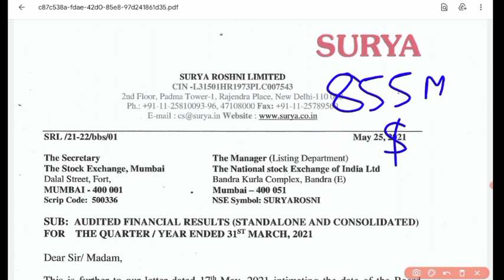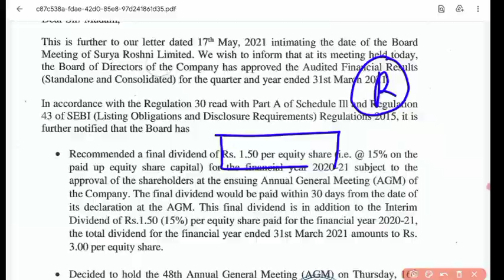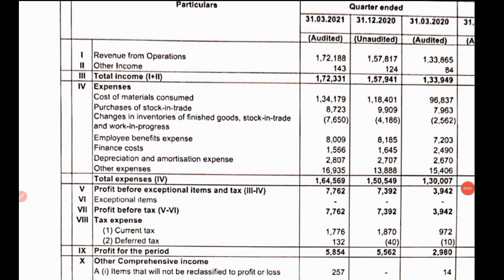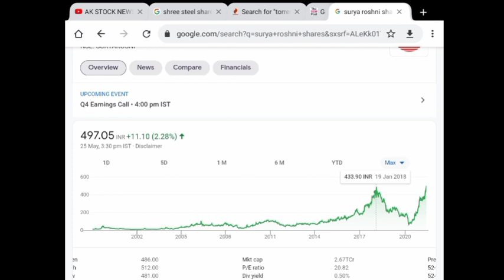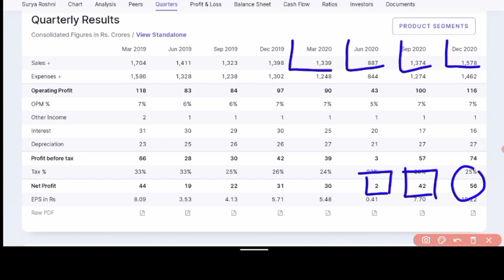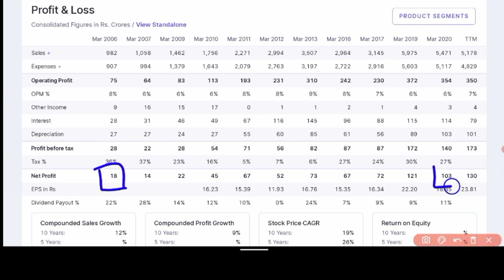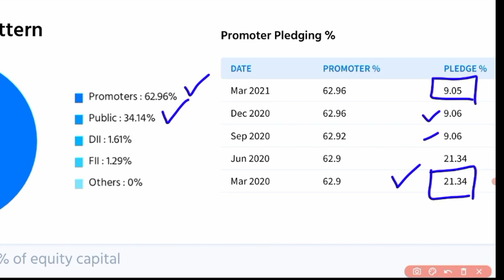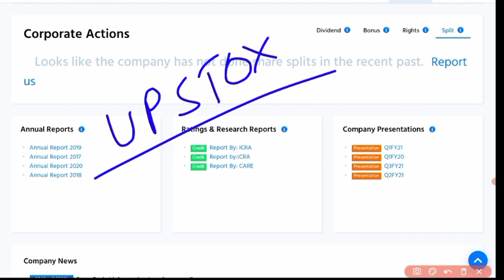SURYA ROSHNI Q4 RESULT 💥 SURYA ROSHNI SHARE PRICE 💥 SURYA ROSHNI SHARE REVIEW 💥 STOCK MARKET NEWS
surya Roshni Q4 RESULT
surya roshni share price
surya roshni share news